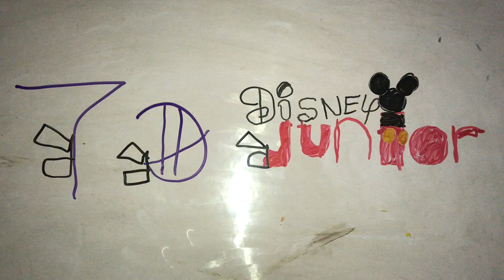Justyn's TVOKids Logo Bloopers 3 Take 7: Disney Junior the 3rd Clapboard Guy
Requested by @XxalifestarxX